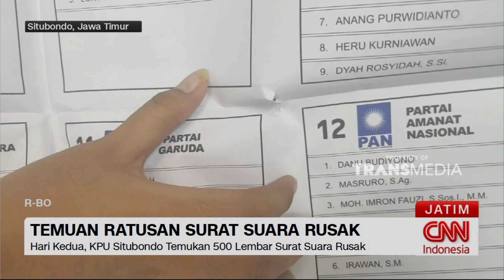Tahap Penyortiran Surat Suara Pemilu Di Sejumlah Daerah Jawa Timur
Tahapan Sortir Dan Pelipatan Ulang Surat Suara Untuk Pemilu 2024 Terus Dikebut KPUD Sejumlah Daerah. Dalam Tahapan Ini, Ratusan Surat Suara Ditemukan Rusak Dan Akan Dimintakan Penggantiannya. Di Banyak Daerah, Proses Pelipatan Dan Sortir Surat Suara Melibatkan Ibu-Ibu Rumah Tangga Dan Warga Disabilitas